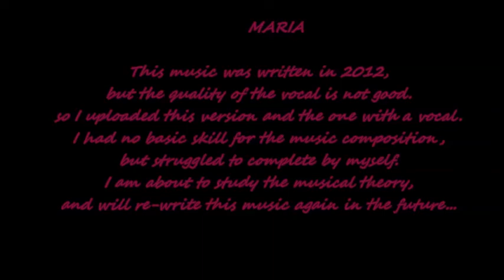Saori Freud - MARIA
This is my demo of original piece (as of 03/11/2012).